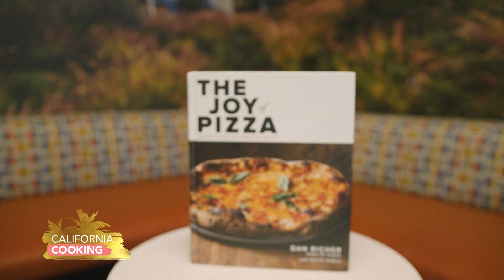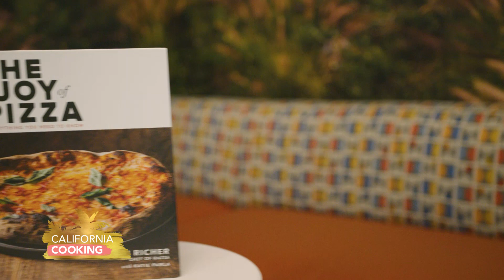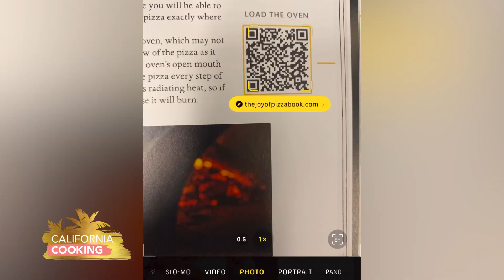California Cooking with Jessica Holmes Episode 132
The Joy of Pizza, Turkey Meatball, Cheesy Rigatoni & Turkey, Cranberry, & Brie Sliders